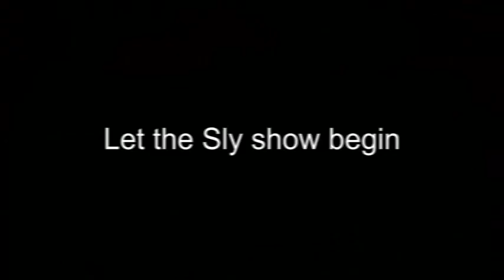GoPro hockey 11 mars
Sly, I kid cause I love.